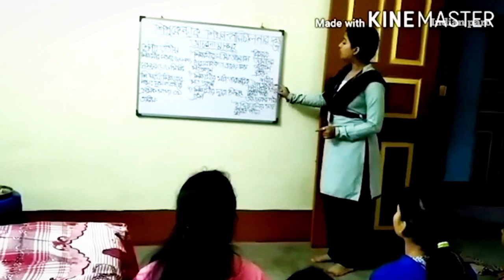Micro Teaching demo class (শিশু কেন্দ্রিক শিখন পরিচালনা দক্ষতা)for DELED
Paro:
Amr new group

D.el.ed 22-24 session
20-22 batch join hw👆
21-23 batch join hw👆